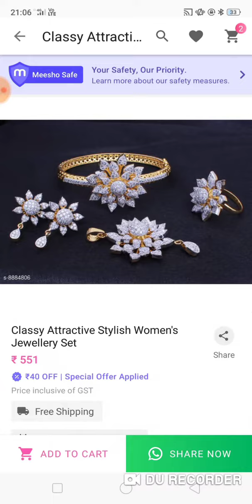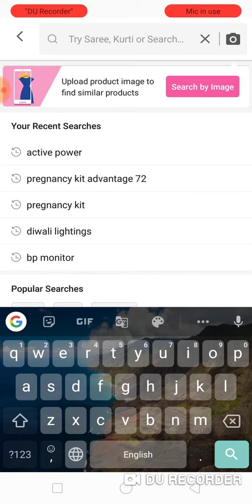Attractive new stylish American diamond jewellery set online shopping, meesho online shopping app